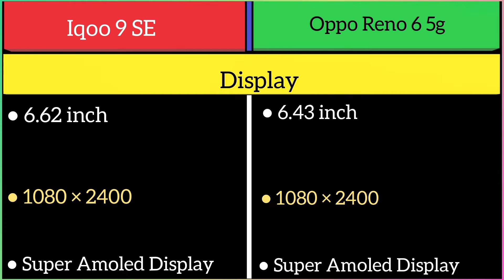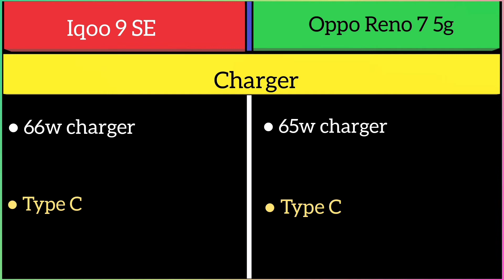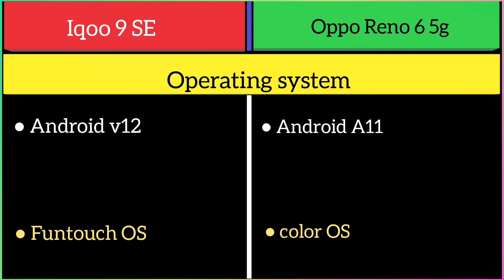iqoo 9 SE Vs Oppo Reno 6 5g